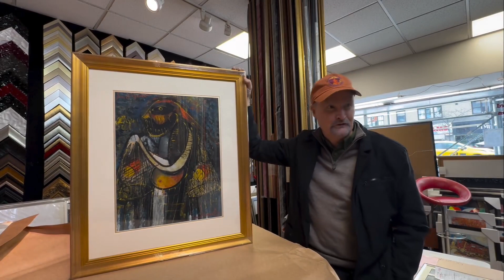REVIEW: Mr. John Satisfied with Our Framing, Galleria On Third.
Discover why our customers are so satisfied with the framing services we offer. From custom framing to needlework and jersey framing, our gallery specializes in high-quality framing of all kinds. Don't forget to leave your feedback on Google if you've had a positive experience with us. 🌟🖼️